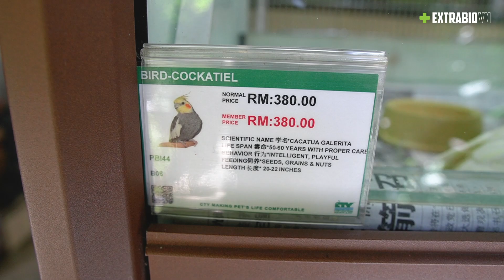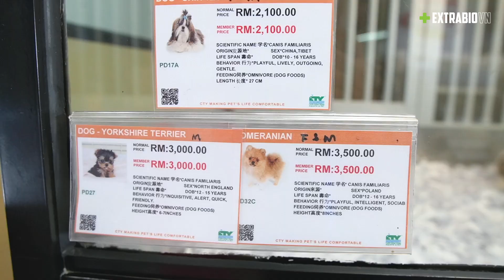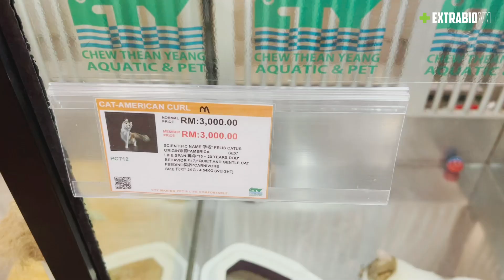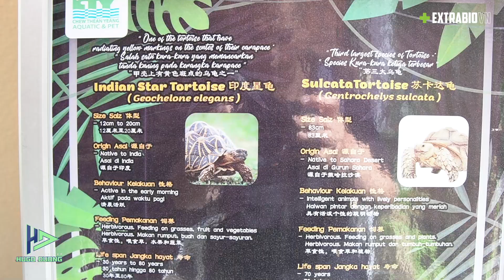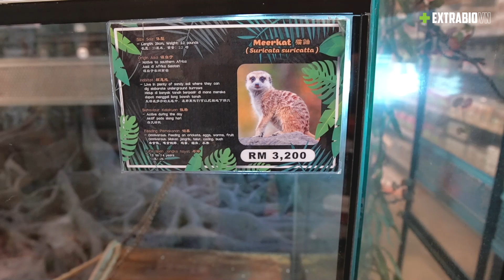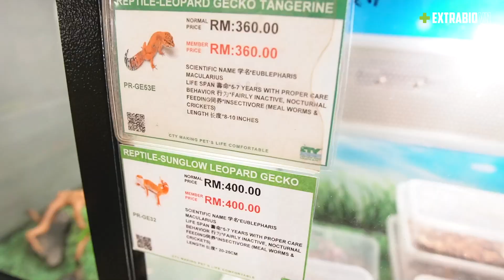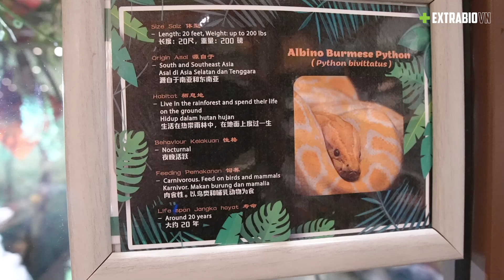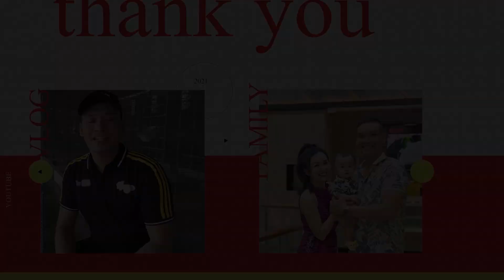[P2] Tiếp tục tham quan Chew Thean Yeang CTY và các loại sinh vật độc lạ tại đây ở Malaysia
EXTRABIOVN đồng hành cùng EXTRABIO GUPPY TEAM
⚡️Team Hugo Dương
✅ Xây dựng, quản trị kênh YouTube, Tiktok
✅ Tư vấn, thiết kế, thi công hồ cá
✅ Lên ý tưởng, setup layout các loại
✅ Cung cấp phụ kiện, vật tư cá cảnh
Tư vấn - giải đáp thắc mắc